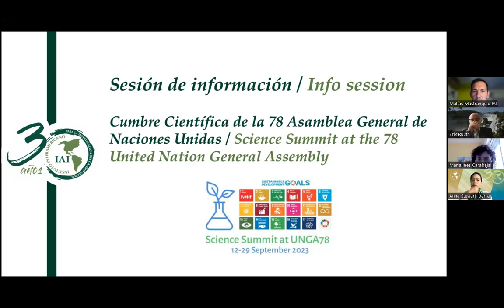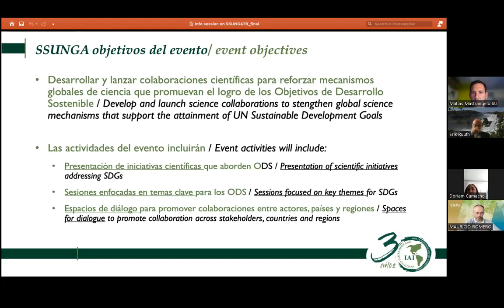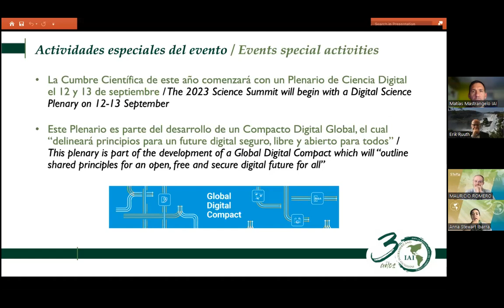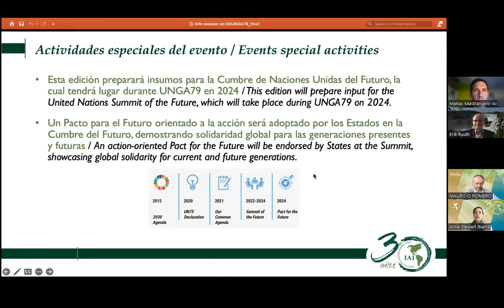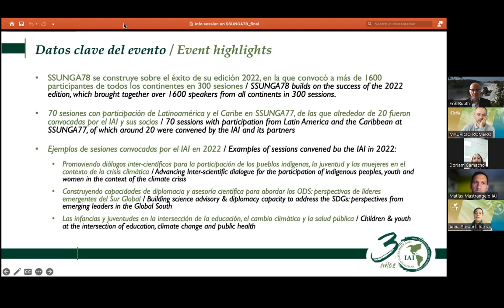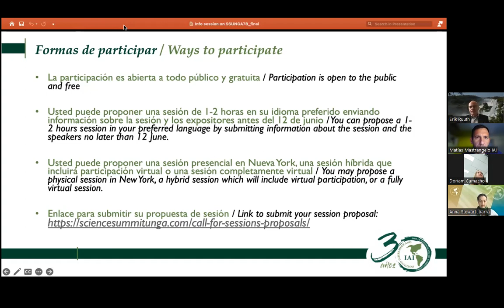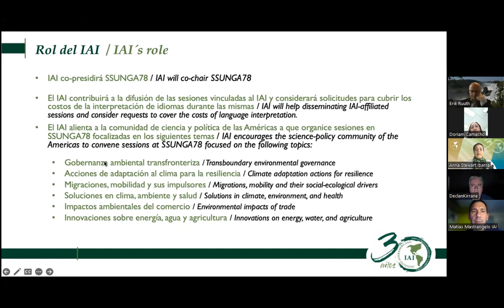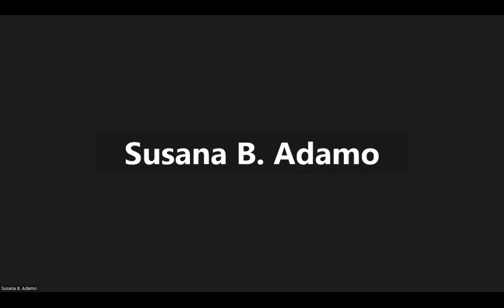Sesión informativa para la Cumbre Científica de la 78 Asamblea General de las Naciones Unidas